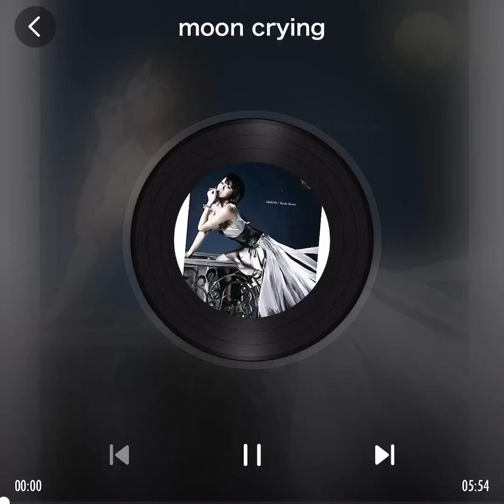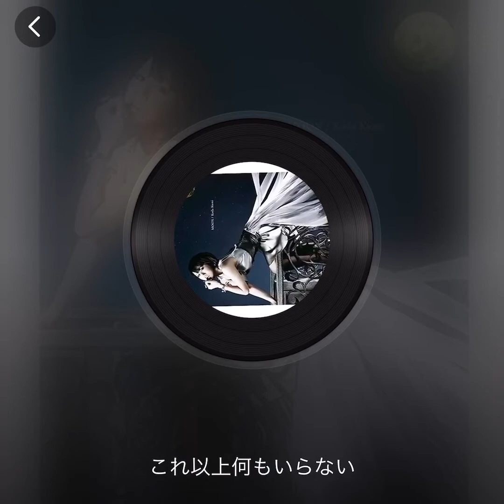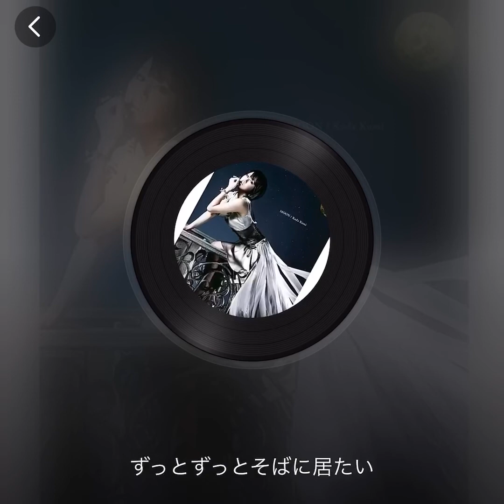【倖田來未】moon crying【歌わせていただいてみた♪】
随分前の曲ですが、最近初めて聴いて覚えた曲です😅
大好きな人を想って歌わせていただきました✨

【moon  crying】
作詞・作曲  倖田來未
2008年6月11日